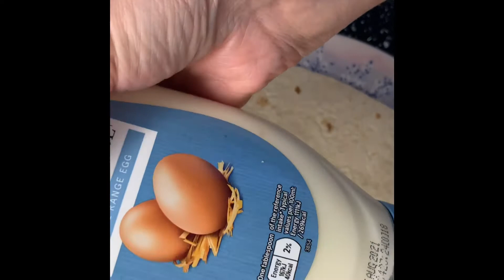Chicken wrap tacos with chicken and vegetables